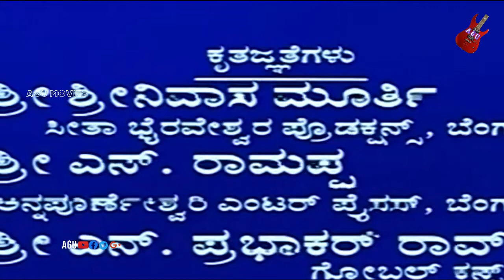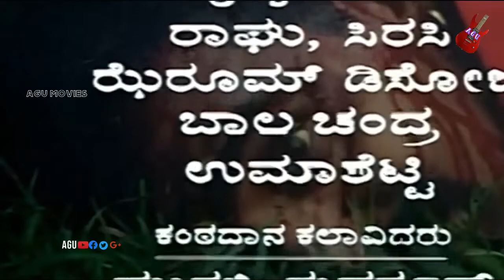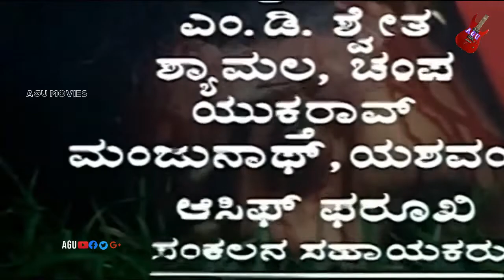Ramya Chaithrakala | Full Movie | Sandeep | Nanditha | Social Drama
Watch Sandeep and Nanditha playing lead role from the film Ramya Chaithrakala  . Also Starring  Manasi, Reshma, Rahul Ainapur, Nagaraj Joshi, Mahesh Thumakur, Master Parashara  in AGU Channel
Commentry :
It's a story about an innocent man. Chenna (Sandeep) is a do-gooder. The only aim of his life is to be helpful to others, but this aim of his change direction when Shoba (Nandita) enters his life. Their love faces a lot of opposition, but Sunil presents this without much family drama. Chenna does whatever Shoba says. He lives for her and finally dies for her. That's the climax of the film.
Film: Ramya Chaithrakala
Starcast: Sandeep, Nanditha
Director: Sunil Kumar Desai
Producer: D Ramesh
Banner: Sri Karyasiddhi Anjaneya Productions
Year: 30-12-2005